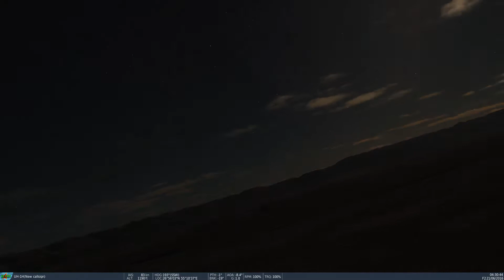DCS Huey Night Mission Test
Testing a mission at night in the Huey, looked cool